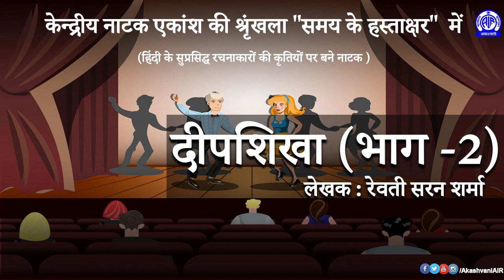रेडियो नाटक "दीपशिखा" (भाग 2)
लेखक : रेवती सरन शर्मा